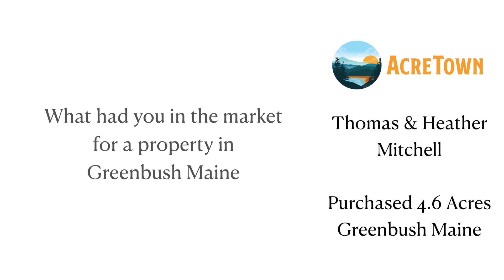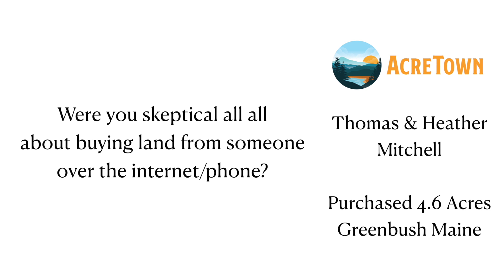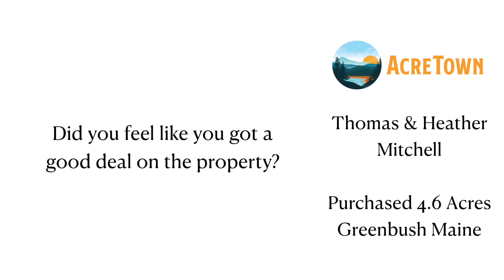Acretown com Reviews - Thomas & Healther Mitchell Purchased 4.6 Acres in Maine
Acrewtown.com Reviews - Thomas and Heather Mitchell are now able to build a new home, close to family in Greenbush Maine.  They purchased 4.6 acres and closed on this new property fast!